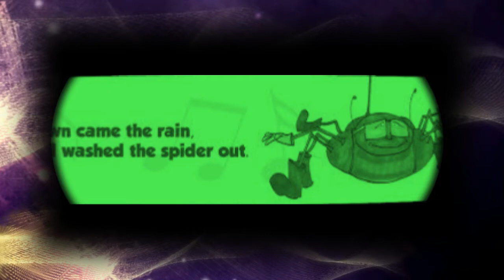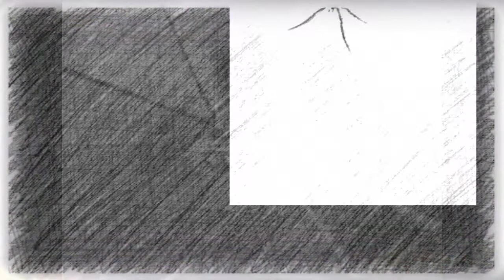ARACHNID ORCHESTRA by Nick108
Created using Reason 10, Keystation Mini 32, The Reaper from Cockos, Behringer M16 monitors, iSkysoft, a mouse that loves to rock.  And not much else!